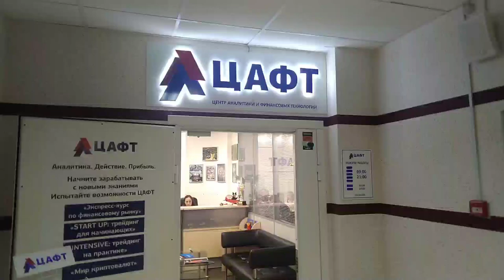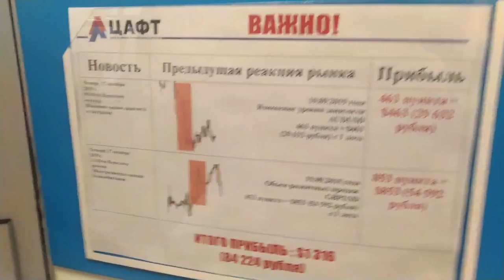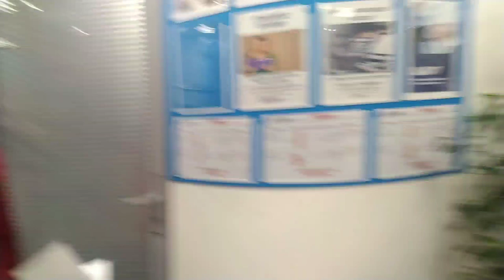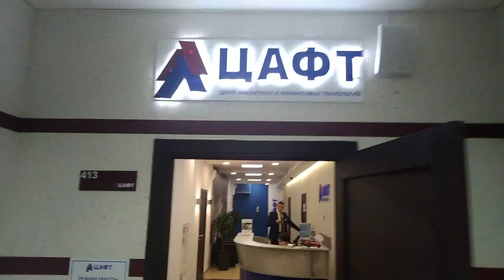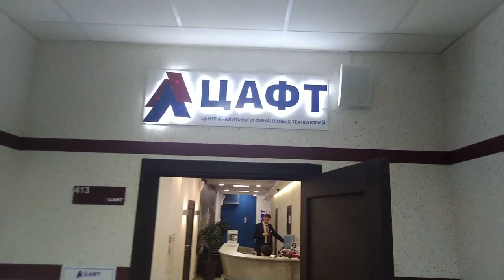цафт - гопкомпания во всей красе! Коновалов не кажет носа!?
Прошло 2 недели с того момента,как при посещении Центра Аферистов и Фуфлыжных Технологий мне было сломано ребро. Цафт избрал очень интересную тактику защиты своего руководителя Коновалова, обвиняя меня в том, что я якобы злостный неплательщик алиментов. Поржем над ними вместе!!!
Кстати на видео есть еще один преступный элемент, который 3 месяца назад сорвал с меня сумку и ушел с ней в коридор, вернулся он без сумки, Это Николай, запомните его хорошенько.
Прошу поддержать меня лайками!!!
Этих жуликов, мошенников и гопников должны все знать в лицо!